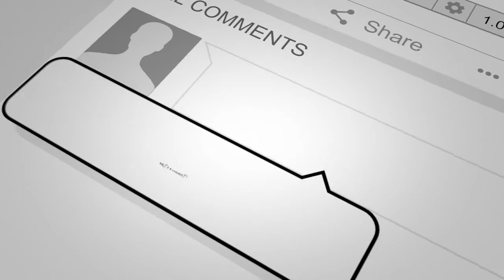Offensive Concepts - Exchange/ Flash-Cut HoopsEuropeTactica​​​ Basketball Lithuania🇱🇹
"...My experiences in Madrid, and its stark contrast with my previous experience in England, motivated me to share what I learned with coaches who aren’t able to access this invaluable knowledge. So that is why I started HOOPS EUROPE: to develop awareness of the modern way of teaching and share the game sense or games-approach methodologies used by the best youth development coaches in Spain"

(Free Sample Spanish Games Approach PDF, Testimonials, in addition to Spanish Season plans for U10-U16)

Get in touch via Twitter/Instagram!